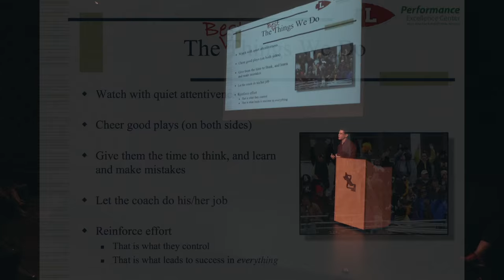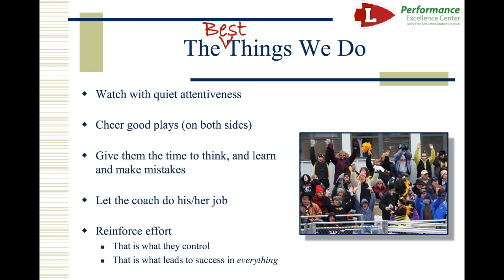Dr Eddie O'Connor | The Danger of Sideline Coaching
Dr. Eddie O'Connor leads the Mary Free Bed Performance Excellence Center, as well as the Mary Free Bed Pain Center. This video was taken from his Aug. 17th presentation to 300 Lowell, Michigan student athletes and their parents.